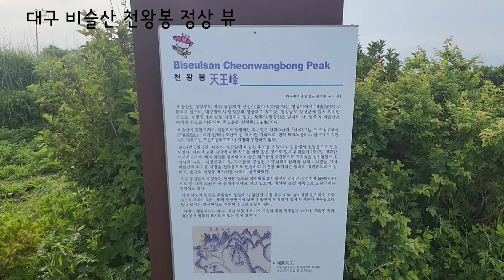대구 비슬산 천왕봉 정상 뷰